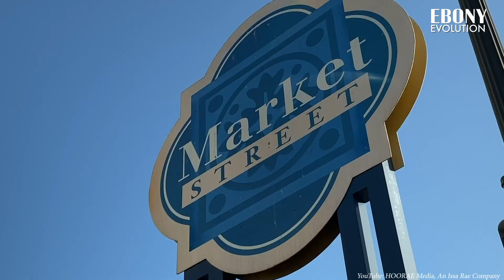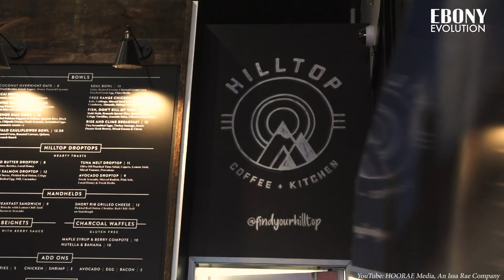EBONY Evolution: Issa Rae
Our July cover star, Issa Rae, is no stranger to evolution. She’s gone from YouTube to HBO, from “Insecure” to playing President Barbie. Reflecting on the upcoming “Barbie” film, she shares that the younger Issa never imagined that she one day would play the iconic doll.

Read Issa's full cover story on EBONY.com